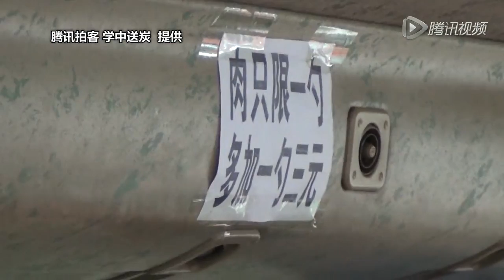北京废弃巴士占据便道开设无照快餐厅 高清在线观看 腾讯视频